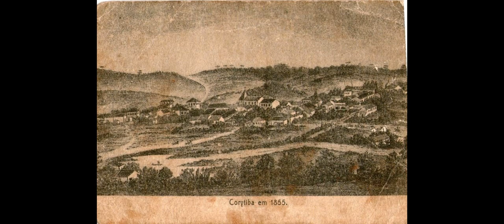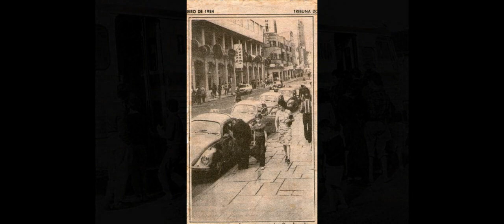Curitiba (Curityba, kur yt yba), Antiga - CWB #02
Curitiba

Curitiba se tornou capital, dona de seu destino. Curitiba é uma palavra de origem Guarani: kur yt yba quer dizer "grande quantidade de pinheiros, pinheiral", na linguagem dos índios, primeiros habitantes do território.

Curitiba é um município brasileiro, capital do estado do Paraná, localizado a 934 metros de altitude no Primeiro Planalto Paranaense, a mais de 110 quilômetros do Oceano Atlântico, distante 1 386 km a sul de Brasília, capital federal. Com 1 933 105 habitantes, é o município mais populoso do Paraná e da região Sul, além de ser o 8.º do país, segundo estimativa populacional calculada pelo IBGE para 2018. Fundado em 1693, a partir de um pequeno povoado bandeirante, Curitiba tornou-se uma importante parada comercial com a abertura da estrada tropeira entre Sorocaba e Viamão, vindo, em 1853, a ser a capital da recém-emancipada Província do Paraná. Desde então, a cidade, conhecida pelas suas ruas largas, manteve um ritmo de crescimento urbano fortalecido pela chegada de uma grande quantidade de imigrantes europeus ao longo do século XIX, na maioria, alemães, poloneses, ucranianos e italianos, que contribuíram para a atual diversidade cultural.

Curitiba – Wikipédia, a enciclopédia livre

CWB - Curitiba

Curitiba is a Brazilian municipality, capital of the state of Paraná, located 934 meters above sea level in the First Planalto Paranaense, more than 110 miles from the Atlantic Ocean,  distant 1,386 km south of Brasília, the federal capital. With 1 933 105 inhabitants, it is the most populous municipality in Paraná and the South region, in addition to being the 8th in the country, according to the population index calculated by the IBGE for 2018. Founded in 1693, from a small town bandeirante, Curitiba became an important commercial stop with the opening of the road between Sorocaba and Viamão,  coming in 1853, and being a capital of the newly emancipated province of Paraná. Since then, a city known for its wide streets, it has maintained a pace of urban growth strengthened by the arrival of a large number of American immigrants throughout the 19th century, mostly Germans, Poles, Ukrainians and Italians, that contributed to a current cultural diversity.

*Deixe nos comentário o País, Estado e Cidade que estão localizados!!!
*Leave us a comment about the Country, State and City that are located !!!